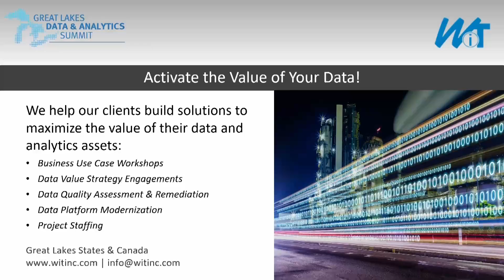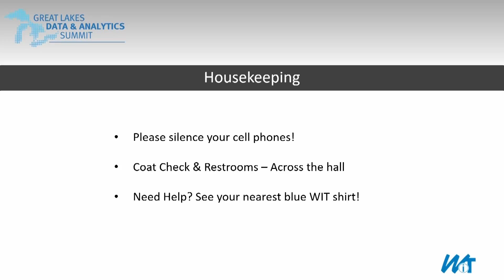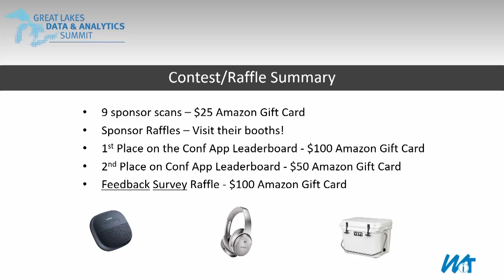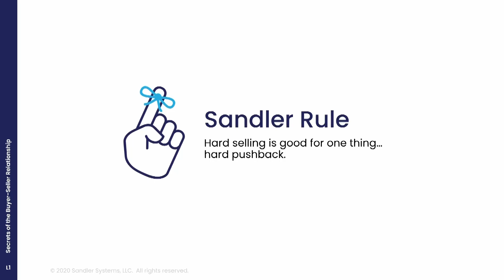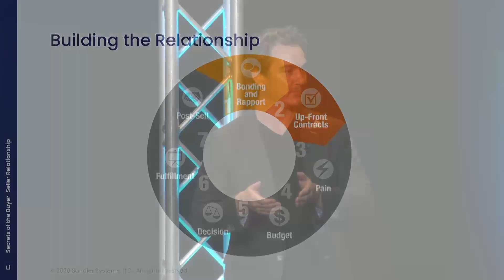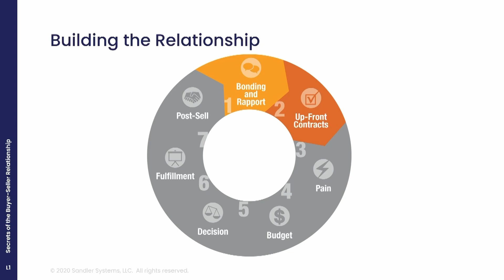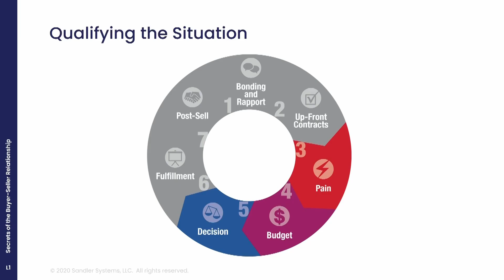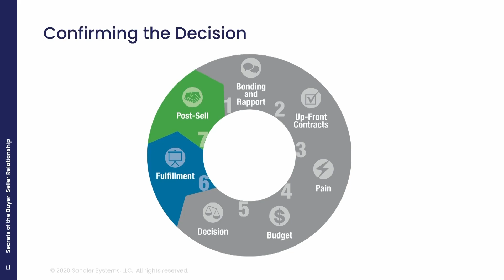Erik Meier - Selling Inside the Four Walls - Great Lakes Data & Analytics Summit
Erik Meier of Sandler EAM Consulting was the opening keynote at the 2023 Great Lakes Data & Analytics Summit hosted by WIT Solutions on April 27, 2023. Many robust professional development programs exist to learn how to sell anything to anyone anywhere. However, a relatively small segment of those resources speaks to the all-important “sale before the sale” – namely, before a product is developed, a need is fulfilled, or a decision is made, there is an internal sale that must be executed. This could be lateral between departments, up the chain of command to an ultimate decision-maker, or downward to get buy-in from the team tasked with executing the vision.

Unfortunately, sometimes we don’t think of the people we work alongside as “customers” who have issues and challenges just like our external customers. But the reality is that everyone is looking for a solution to something—so how do we leverage that reality to sell successfully behind our own doors?

In this tactical, hands-on session, sales veteran and process guru Erik Meier brings his wealth of experience to bear on that crucial process of “selling inside the four walls.” Attendees will learn the secret sauce of motivation that drives compelling action from leaders and coworkers, identify roadblocks to success, and brainstorm innovative and customized systems to navigate the internal sale with conviction and confidence.

About WIT:
WIT is an analytics and automation consulting firm with over 25 years of experience. We help our clients build solutions to maximize the value of their data and analytics assets, and automate key business processes.